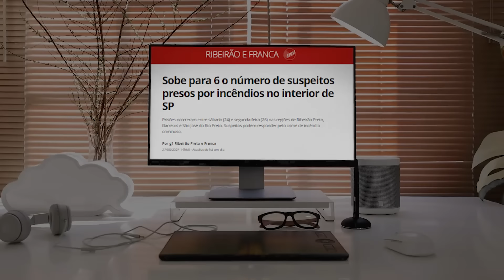O Brasil que arde em CHAMAS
O Brasil está em chamas e a situação é alarmante! 🔥

Neste vídeo, entenda as causas e consequências dos incêndios florestais que estão devastando o Cerrado, Pantanal e Amazônia, afetando milhões de hectares e colocando em risco nossa biodiversidade e saúde. Com recordes históricos de queimadas, condições climáticas adversas e ações humanas irresponsáveis, nossos biomas estão se transformando em verdadeiros infernos. Acompanhe essa análise profunda e entenda a gravidade da crise. É essencial que cada um de nós tome consciência e exija ações concretas para combater esse problema. Quer saber mais sobre como os incêndios estão se espalhando e o que pode ser feito para mudar essa realidade? Deixe suas perguntas nos comentários e vamos discutir juntos!

00:00 Emergências em São Paulo
00:28 Fumaça no Brasil
01:38 Incêndios sem precedentes
03:04 Por que isso está acontecendo?
05:13 A Amazônia também sofre
06:35 A fumaça se espalhou até o Sul
07:02 Incêndios em São Paulo
08:55 Danos à saúde
09:55 Fortalecimento dos órgãos ambientais
10:33 Pesquisa e desenvolvimento
11:13 Exemplo do Chile
11:35 Precisamos cobrar os governantes